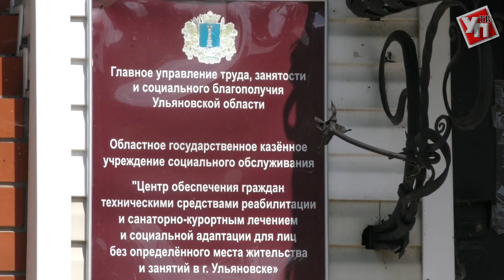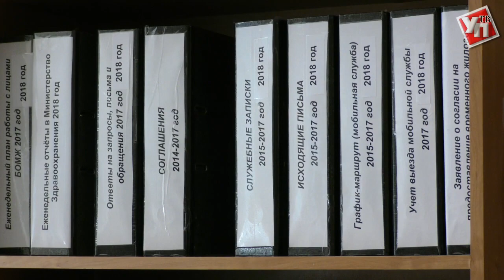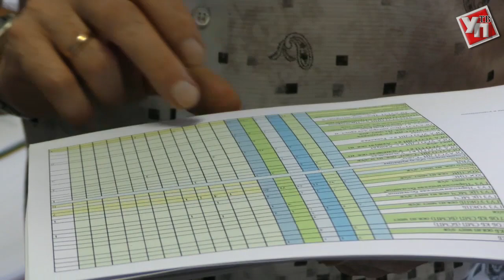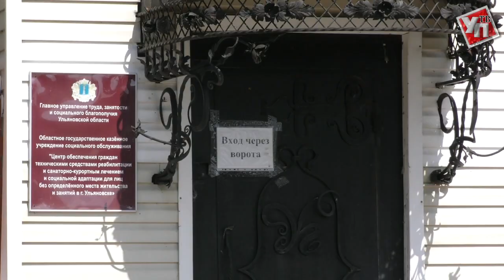Выжить любой ценой. Почему ульяновцы платят за проживание бомжей?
Само слово БОМЖ появилось в русском разговорном в 70-х годах прошлого столетия, куда пришло из милицейских протоколов. Расшифровывалось оно «Без Определенного Места Жительства». В Советском Союзе даже была статья, предусматривающая уголовную ответственность за бомжевание.